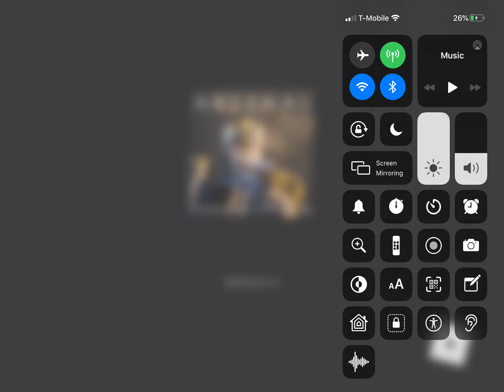Finding a aresnal glitch :(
This is a glitch where these items where in sale for 2 days ;-;